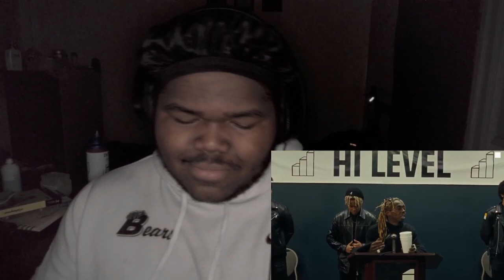Cordae - Sinister (feat. Lil Wayne) [Official Music Video] [Reaction]